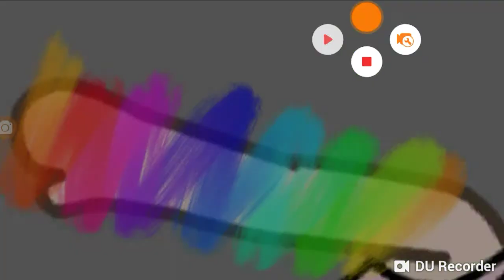We saved sonic and friends